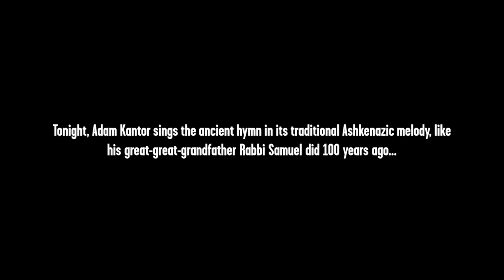Kol Nidre Featuring Adam Kantor and Rak Shalom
Experience the traditional cantorial Kol Nidre presentation produced from a radical approach with actor Adam Kantor (Broadway: Company, The Band’s Visit) singing the melody and a cappella group Rak Shalom providing choral support.